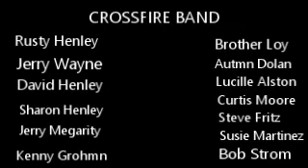ALAMO CITY COWBOY CHURCH PASTOR RUSTY HENLEY(1/6)